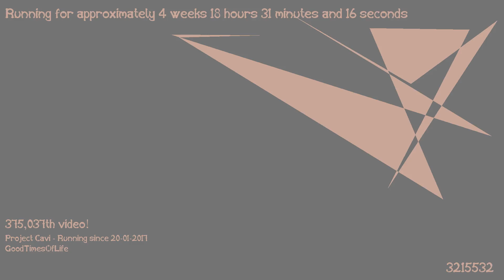1487435726 - Webdriver Cavi - H